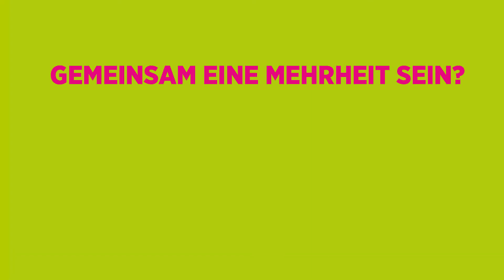Das ist die Grüne Wirtschaft